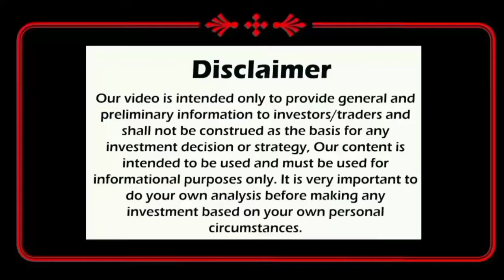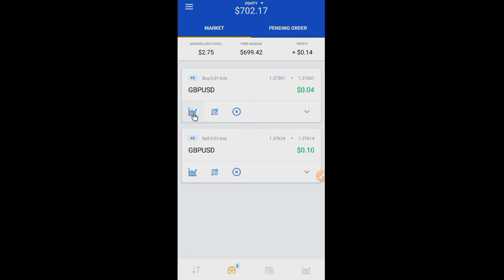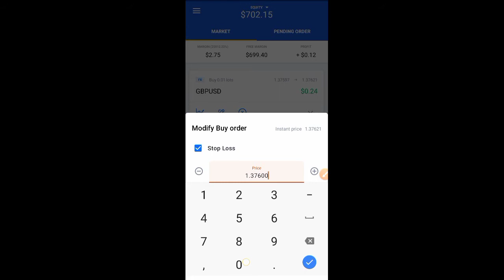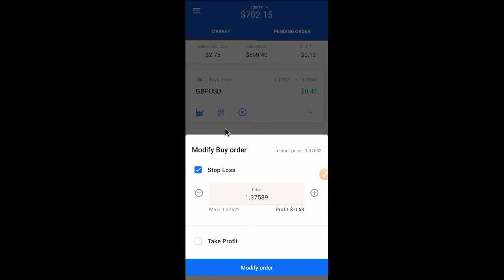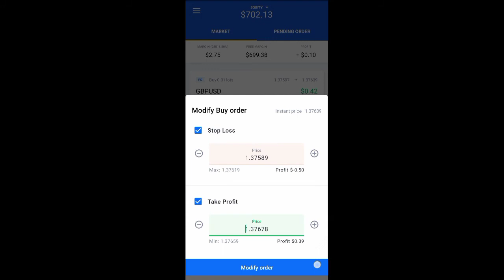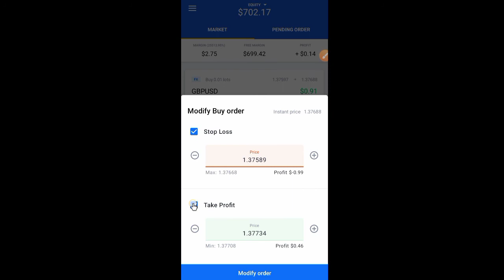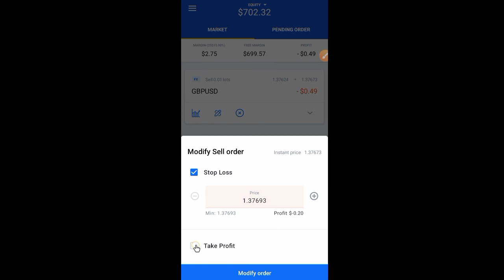How to use octafx Stop loss nad take profit / octafx me stop loss Target Kaise lagae